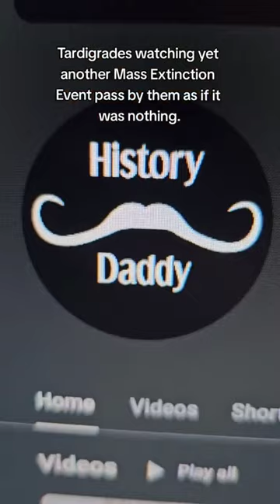Tardigrades Shorts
My guys could solo Bear Grylls